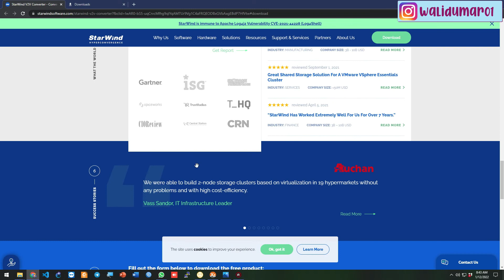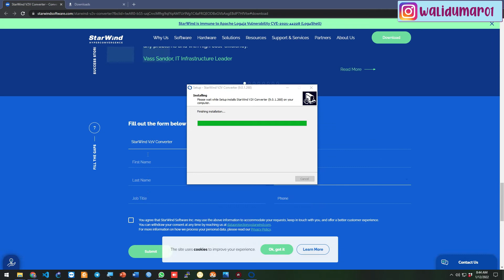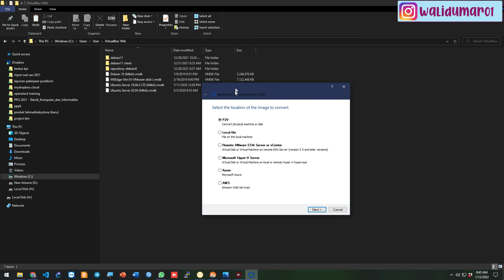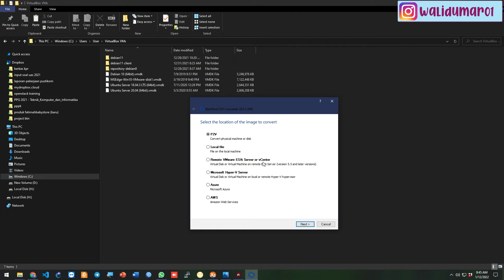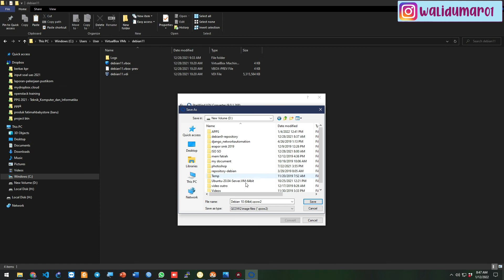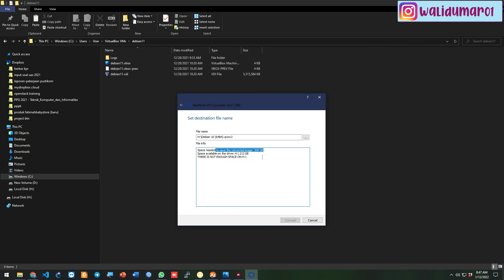convert virtual machine (vmdk,etc) to qcow2 dengan starwind v2v converter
pada video kali ini kita membahas tentang panduan dalam melakukan konversi / convert mesin virtual (vmdk) ke format mesin hyperconvergence (qcow2,dll).